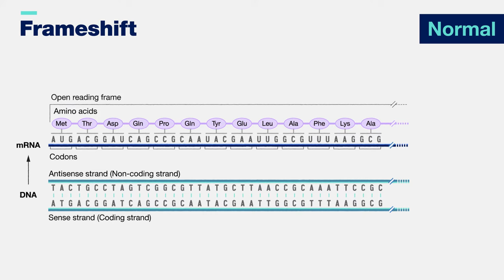Frameshift mutation 3-D